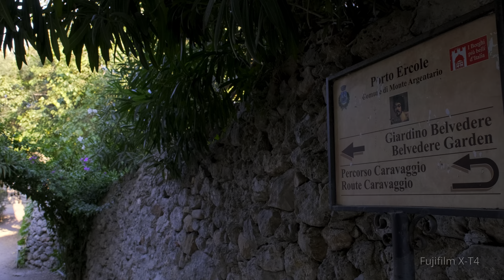Argentario, Tuscany, in 4K 60p - HLG HDR. Sony RX-100 VI & Fujifilm X-T4.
Argentario - Porto Ercole -  Porto Santo Stefano, Tuscany, Italy
in 4K 60p - HLG HDR
Fujifilm X-T4 @ 60p
Sony RX-100 VI @ 30p